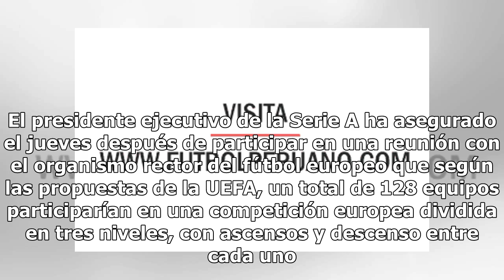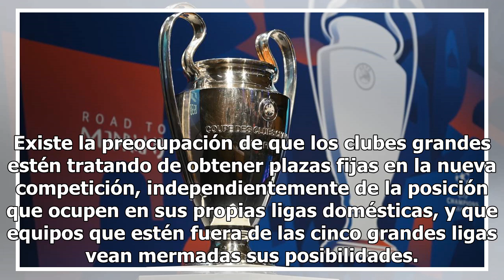La UEFA no planea organizar partidos de Champions en fin de semana antes de 2027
Luigi De Siervo, presidente ejecutivo de la Serie A, desveló que la UEFA no planea organizar partidos de la Liga de Campeones los fines de semana antes de 2027. El presidente ejecutivo de la Serie A ha asegurado el jueves después de participar en una reunión con el organismo rector del fútbol europe...